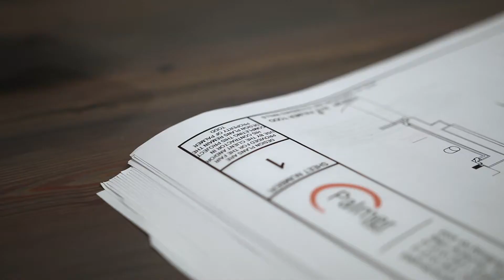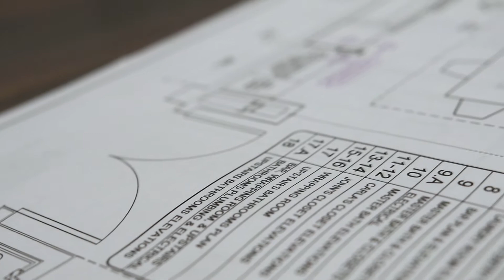PT CONFERENCE ROOM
We have strived to create an environment here at Palmer Todd that is built around collaboration. While our showroom has all the products and samples you need to present to your clients, our conference room is the ideal collaborative place to show it all off. We want our partners to have a meeting place that will be sure to impress their clientele.